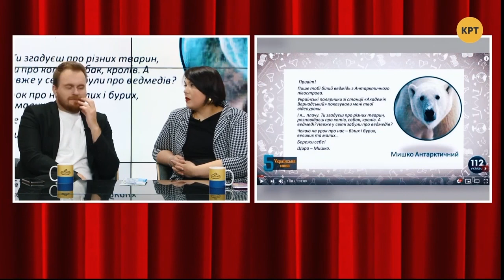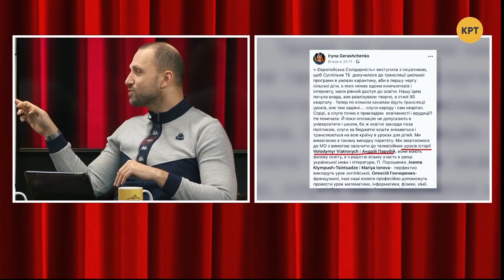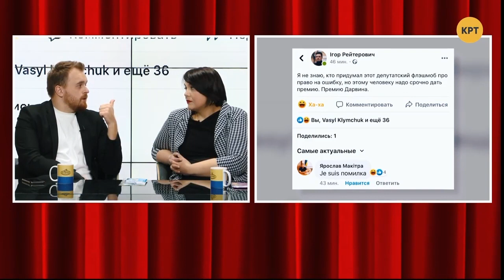Профессионалы во всем: Парубий и Геращенко идут в образование! // Три Кандидата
Телеведущий Макс Назаров вместе с ведущими программы Александрой Решмедиловой, Алексеем Якубиным и Кириллом Молчановым обсудили онлайн уроки для детей и право учителей и депутатов на ошибку. А также, заявление Ирины Геращенко, что Парубию и Вятровичу пора идти в образование.  Полный выпуск программы "Три кандидата" смотрите по ссылке

Распространи это видео!